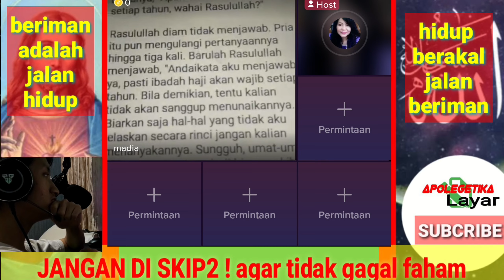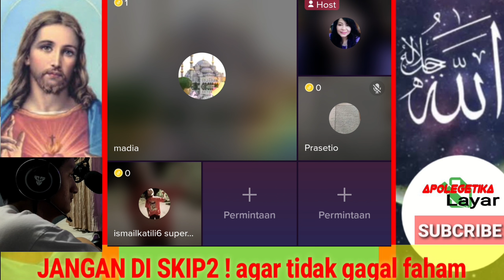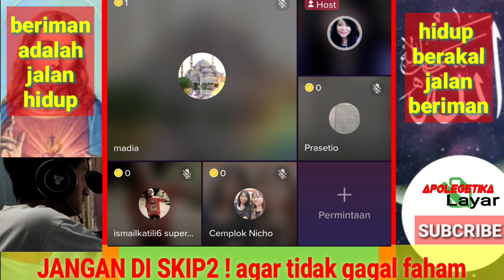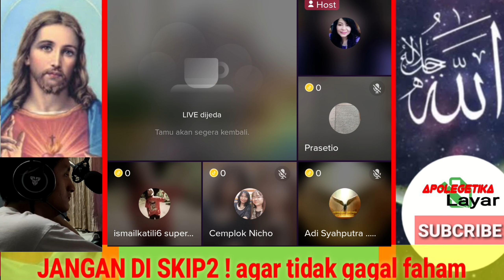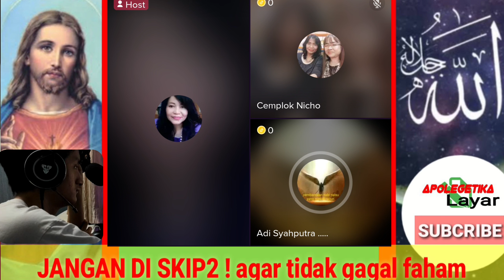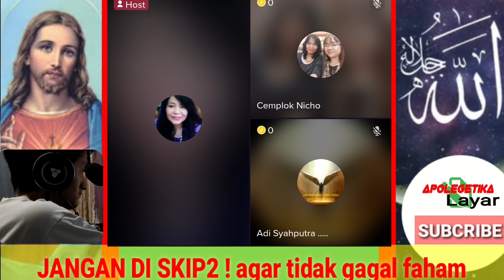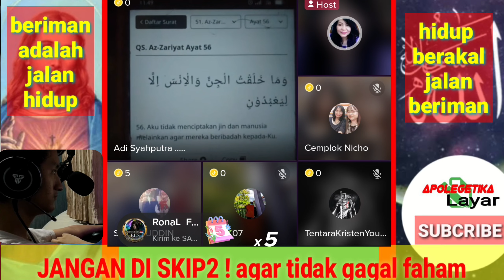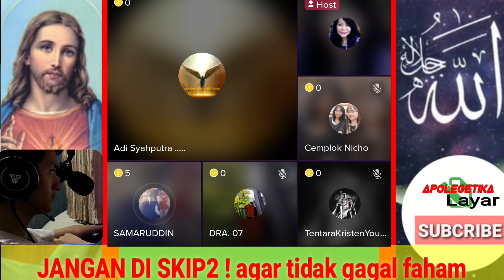ketika ayat Al Qur'an di pertanyakan